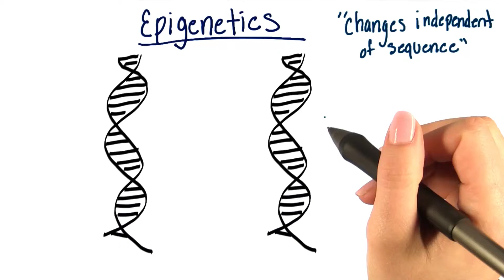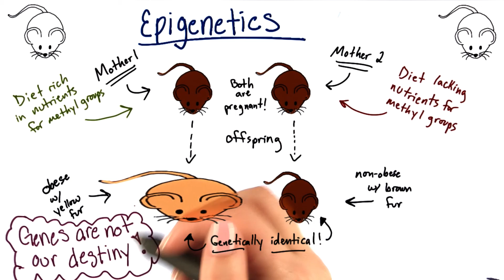Genetically identical mice - Intro to Psychology